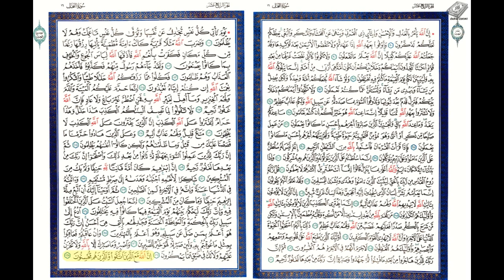16 Surah An Nahl